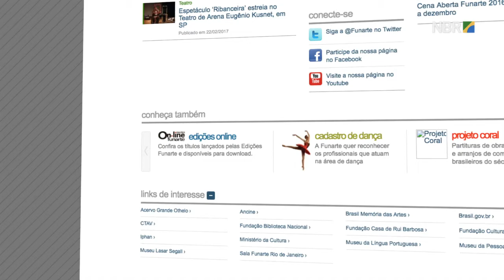Funarte disponibiliza publicações sobre arte gratuitamente na internet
ESPECIAL WEB - 02.03.17: A Fundação Nacional de Artes (Funarte) disponibiliza um acervo online com materiais sobre teatro, fotografia, música e outros temas. A gerente de publicações da instituição, Filomena Chiradia, fala sobre esses livros em entrevista exclusiva. Saiba mais em funarte.gov.br